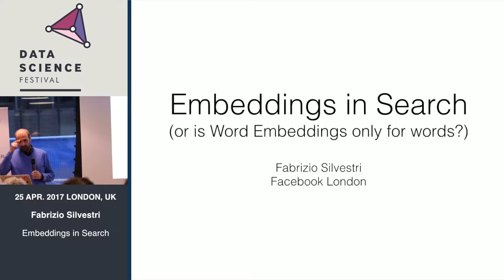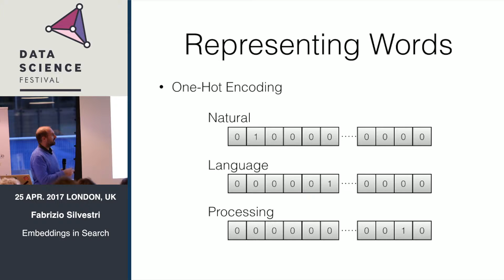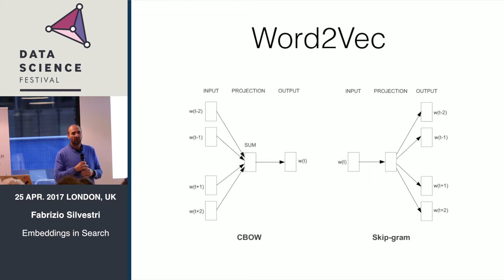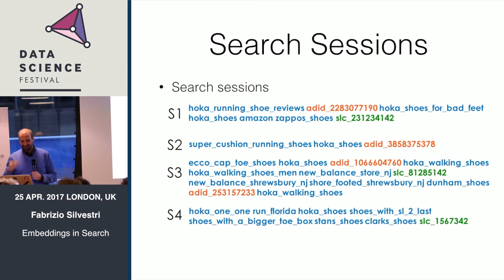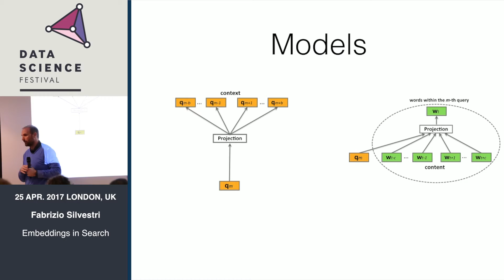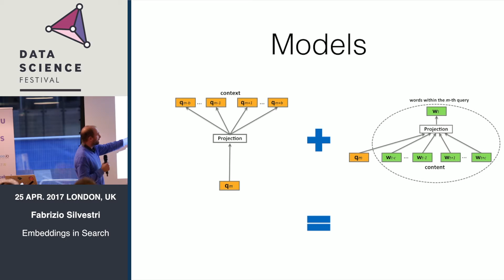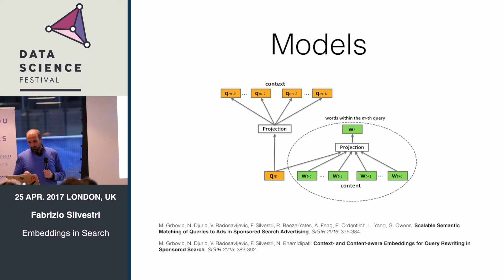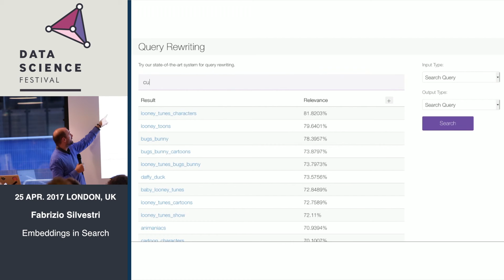On the Use of Embeddings in Search - Data Science Festival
Title: On the Use of Embeddings in Search
Speaker: Fabrizio Silvestri
Abstract: One of the main innovations rediscovered in the last years in search and machine learning is the concept of Embeddings. In search, embeddings have been used in many different applications including retrieval, advertising, and recommender systems. In this talk we are going to show some applications of vector space embeddings that have considerably improved the state of the art. All the applications shown have been adopted by main search companies in production in their systems.